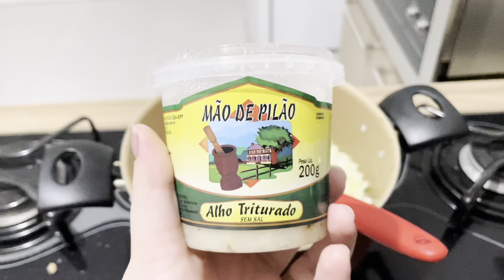Diário da dieta #2: Um dia comigo, não está fácil, será que vou desistir? 😨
Será que eu vou conseguir prosseguir?! Estou com muita dor no corpo por causa da academia, está bem difícil, sou muito sensível kkkkk Fiz uma janta, vem acompanhar ♥️

Diário da Dieta dia 2